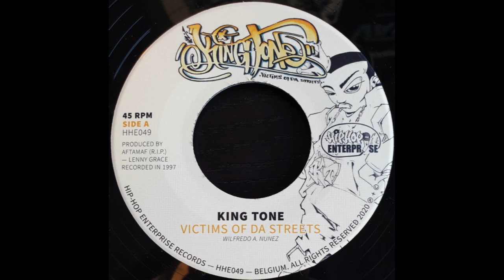King Tone - Victims Of Da Streets [1997]